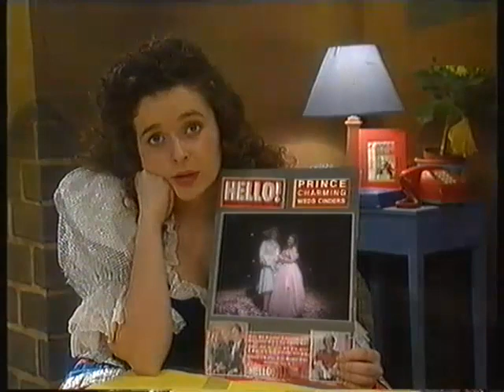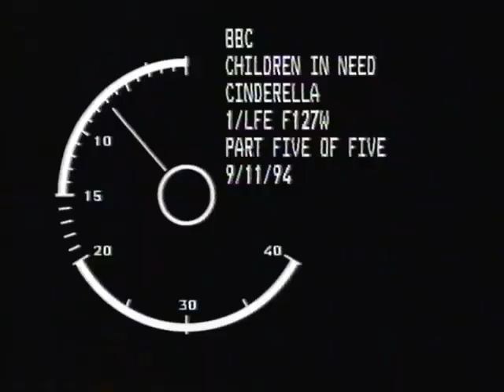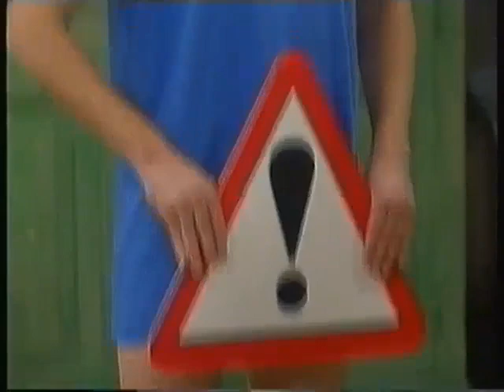Children in Need - Cinderella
This spoof pantomime seems to have been a choose your own adventure story with viewers invited phone in with their choice as to how the story should progress, yet this recording was produced before the broadcast and contains no alternate takes.
Starring
Neil Morrissey
Martin Clunes
Neil Pearson
Tom Georgeson
Kathy Burke
Gary Webster
Anneka Rice
Julia Sawalha